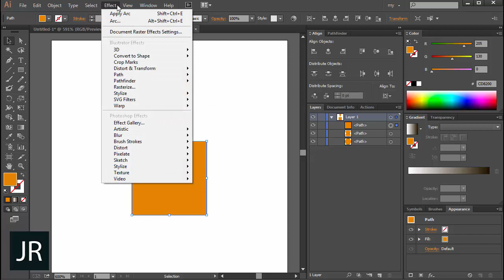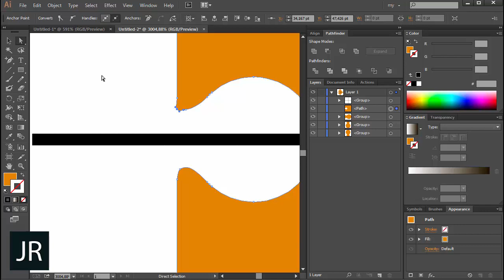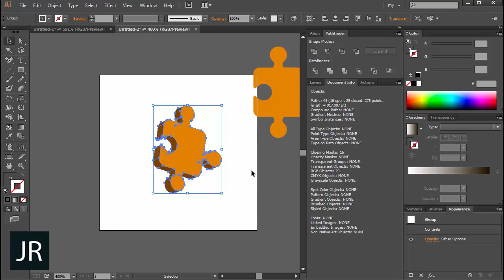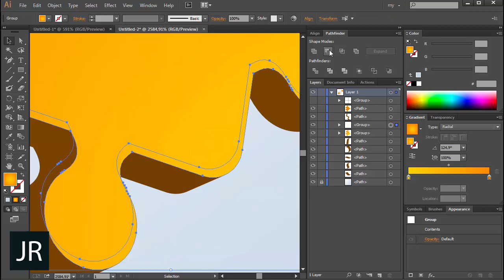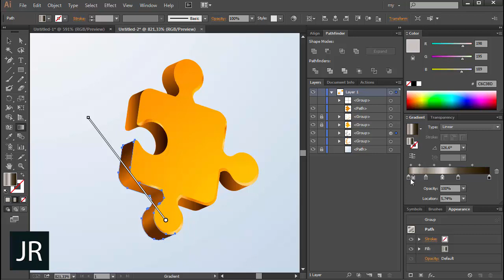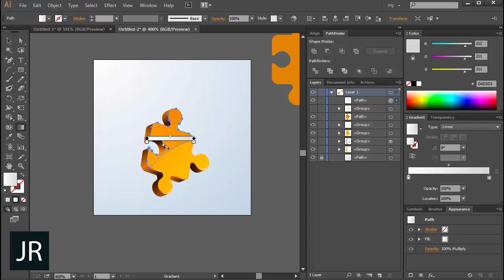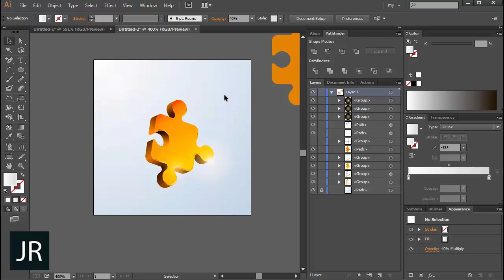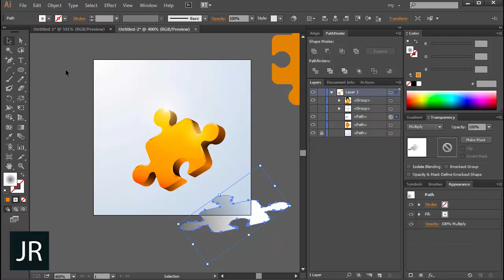3D мозайка | JULI ROSE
Julia Rose
Adobe Illustrator
Уроки по Adobe illustrator
эдоб иллюстратор
обучение
Уроки Иллюстратора
вектор
Vektor
как рисовать в Adobe Illustrator
background
вектор в Adobe Illustrator
иконки
Juli Rose
Джули Роуз
Джули Роус
Julia Rose
эдоб элюстратор